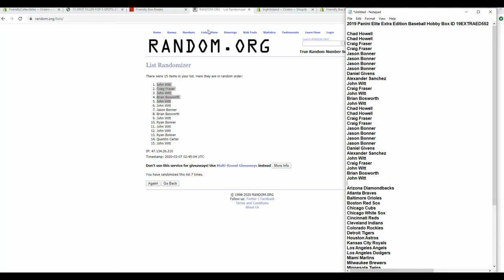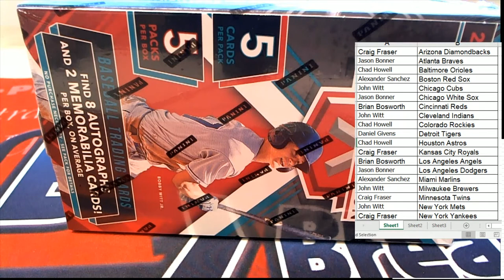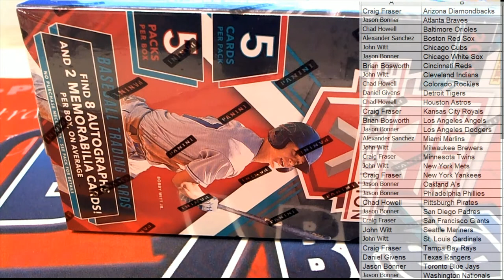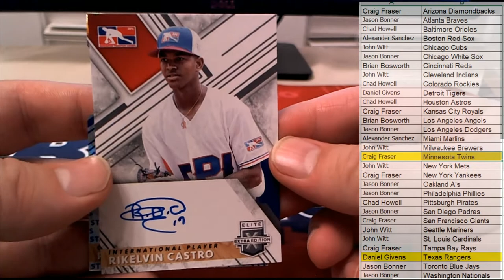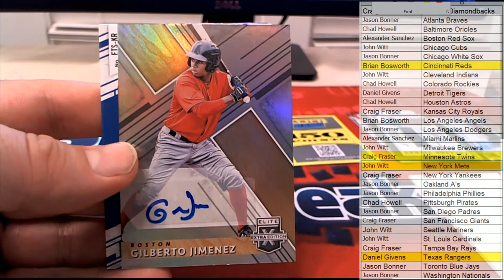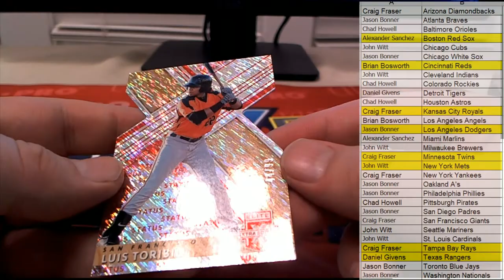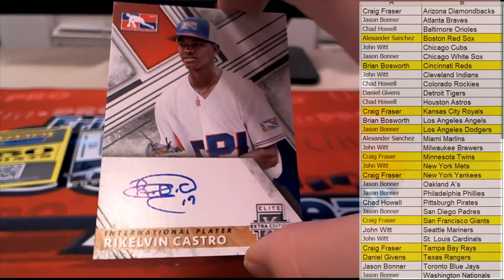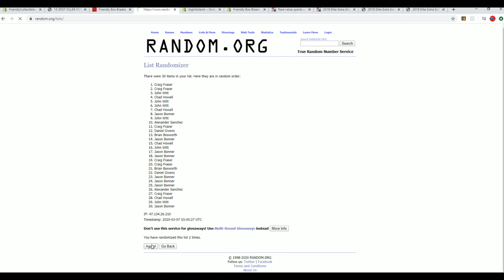2019 Panini Elite Extra Edition Baseball Hobby Box ID 19EXTRAED552